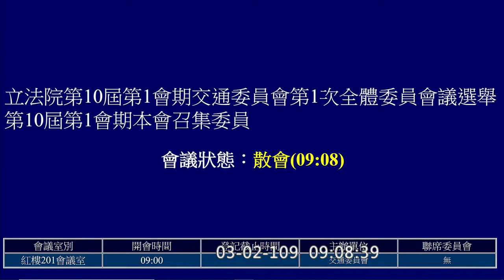2020 03 02 召委 交通 推舉 李昆澤 陳雪生 時力黨團推李昆澤 【立法院演哪齣？】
邱顯智 傅崑萁 何欣純 洪孟楷